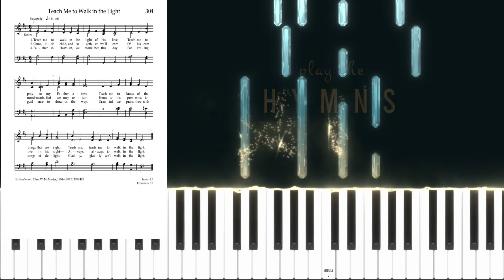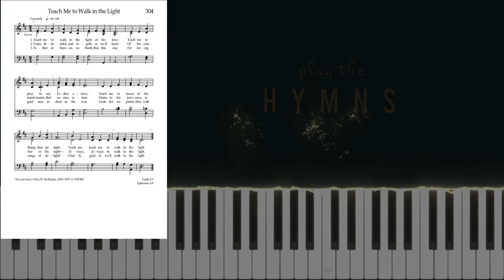304 - Teach Me To Walk in the Light (Piano/Organ Tutorial)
Learn how to play "Teach Me To Walk in the Light" on piano or organ manuals, sheet music included. Slow down or speed up the video as needed to master this great hymn.

NOTE: Playing the organ is different than playing the piano. Without a sustain pedal, notes require more legato playing, while repeat notes require some release in between notes. I've tried to incorporate that here — how I would play this hymn on the manuals. To play with foot pedals, omit bass note in left hand and play on pedals. I hope this helps!